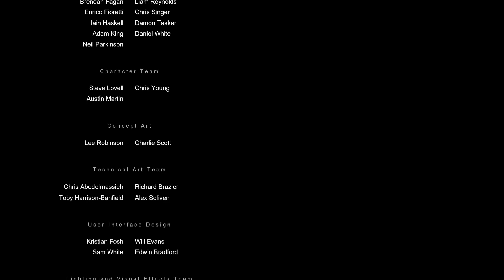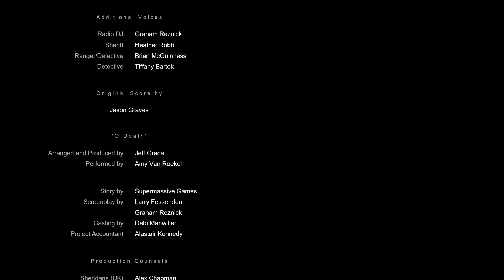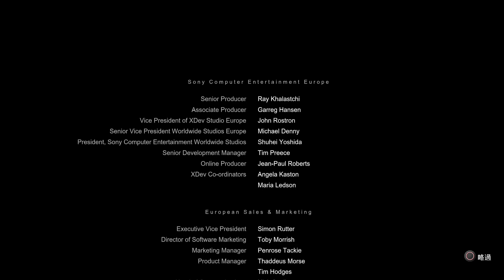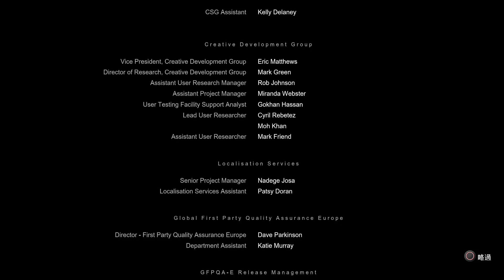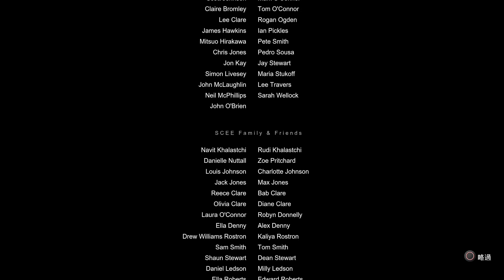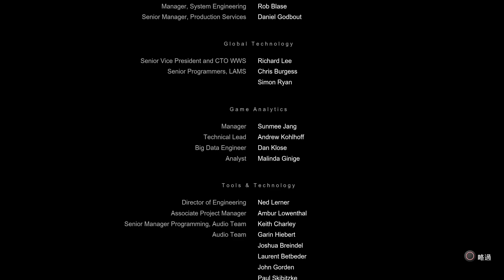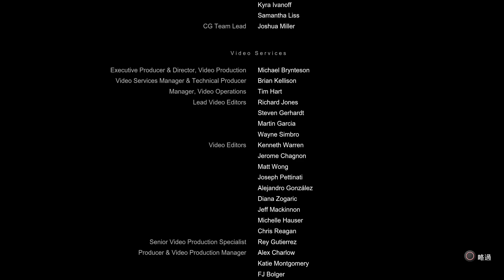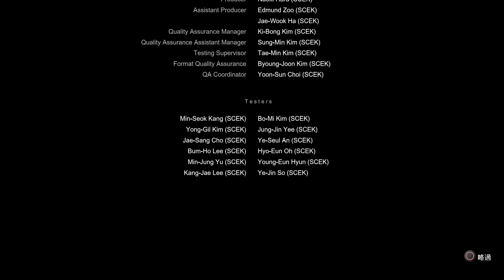直到黎明第八集(完結)~含全收集要素+全部圖騰~1080P+60FPS無損錄影